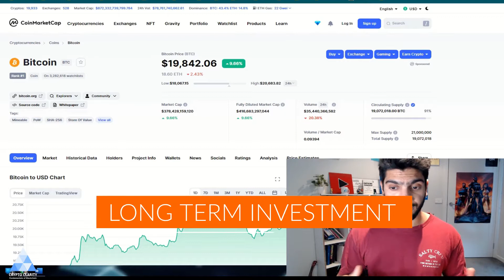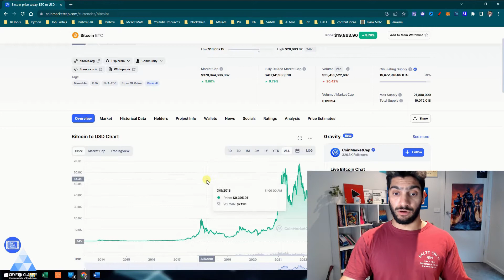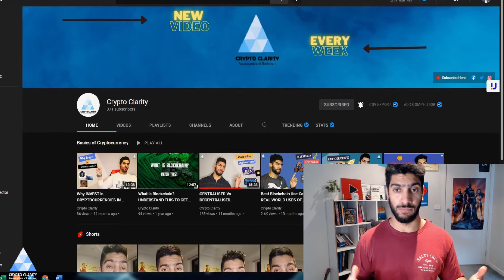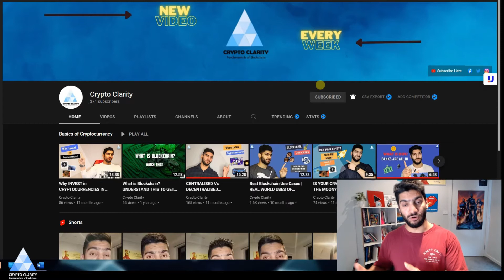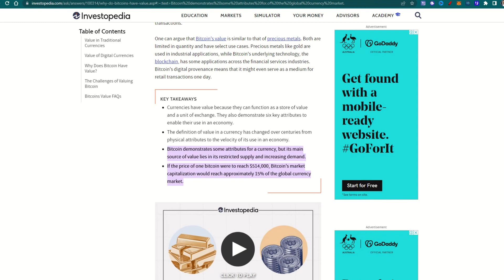Crypto winter: Here's what you need to know about it | 4 Reasons I'm Not Scared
Crypto Winter is here. But don't be scared. This is still the best opportunity to accumulate. Watch this video to understand 4 Reasons why I'm not scared of this market condition.

This is the BIGGEST WEALTH TRANSFER of this century and I want my community to take the advantage of it. Education on Crypto and Blockchain is important to understand how we will be affected by these technological changes in future.

Invest in cryptocurrencies and get $10 worth of Bitcoin

If you are looking to start a new business and want to setup a